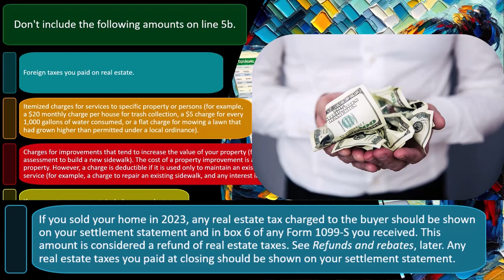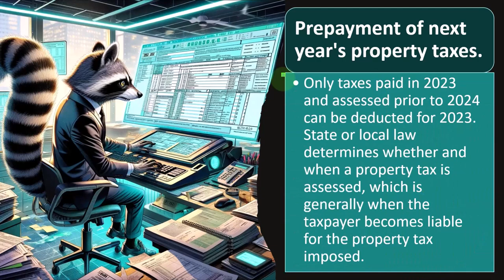Example Problems Tax Preparation 2023-2024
"Mastering tax prep just got easier! Dive into example problems for tax preparation 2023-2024. From deductions to credits, learn how to tackle tax season like a pro. Get ready to ace your taxes and keep more money in your pocket!"